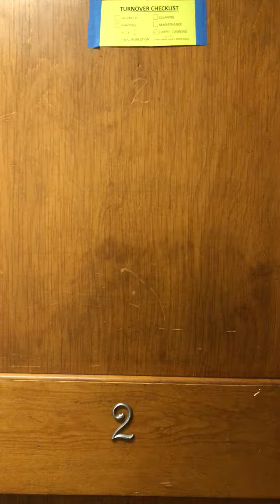Orchard Court Studio, unit #2